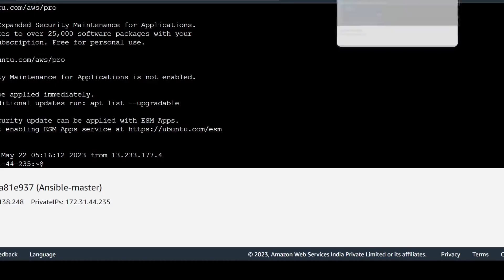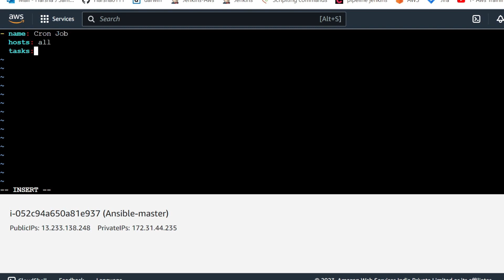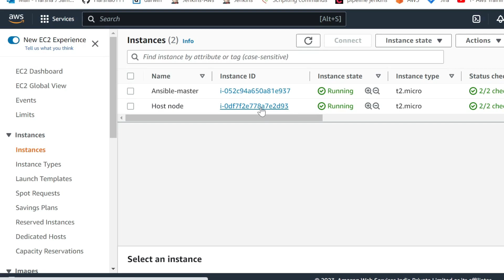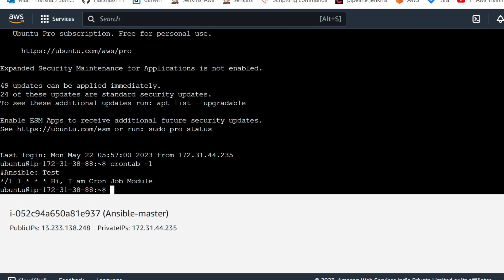Ansible Cron Job | Tamil | HarshaSelvi